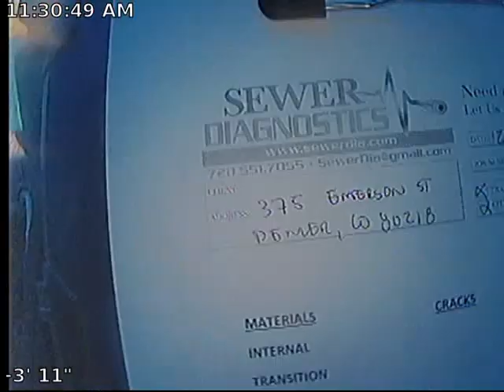Emerson Sewer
Sewer Inspection